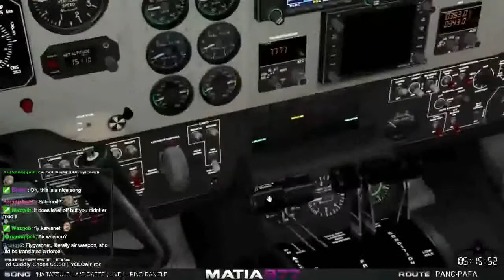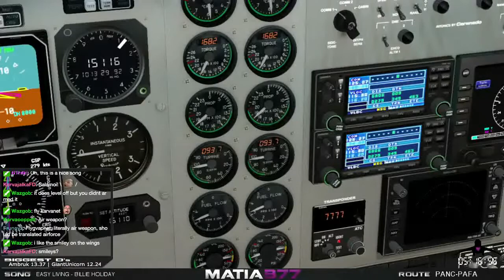Cessna C-340 | Alaska Tour PANC-PAFA | 16 May 2015